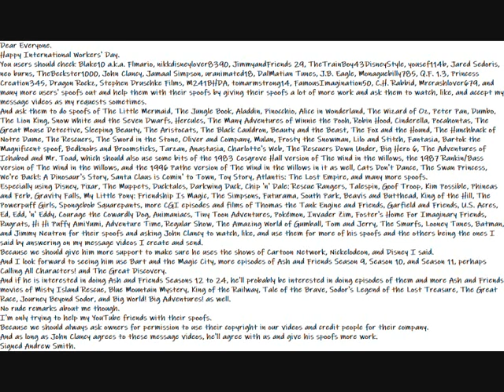My Happy International Workers' Day Message Video To Everyone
Dear Everyone.
Happy International Workers' Day.
You users should check Blake10 a.k.a. Flmario, nikkdisneylover8390, JimmyandFriends 29, TheTrainBoy43DisneyStyle, yousef114b, Jared Sedoris, neo burns, TheBeckster1000, John Clancy, Jamaal Simpson, uranimated18, DalMatian Tunes, J.B. Eagle, Monaguebilly785, Q.F. 1.3, Princess Creation345, Dragon Rockz, Stephen Druschke Films, M241BHDA, tomarmstrong14, FamousImagination50, C.H. Rabbid, Mrcrashlover679, and many more users' spoofs out and help them with their spoofs by giving their spoofs a lot of more work and ask them to watch, like, and accept my message videos as my requests sometimes.
And ask them to do spoofs of The Little Mermaid, The Jungle Book, Aladdin, Pinocchio, Alice in Wonderland, The Wizard of Oz, Peter Pan, Dumbo, The Lion King, Snow White and the Seven Dwarfs, Hercules, The Many Adventures of Winnie the Pooh, Robin Hood, Cinderella, Pocahontas, The Great Mouse Detective, Sleeping Beauty, The Aristocats, The Black Cauldron, Beauty and the Beast, The Fox and the Hound, The Hunchback of Notre Dame, The Rescuers, The Sword in the Stone, Oliver and Company, Mulan, Frosty the Snowman, Lilo and Stitch, Fantasia, Bartok the Magnificent spoof, Bedknobs and Broomsticks, Tarzan, Anastasia, Charlotte's Web, The Rescuers Down Under, Big Hero 6, The Adventures of Ichabod and Mr. Toad, which should also use some bits of the 1983 Cosgrove Hall version of The Wind in the Willows, the 1987 Rankin/Bass version of The Wind in the Willows, and the 1996 Pathe version of The Wind in the Willows in it as well, Cats Don't Dance, The Swan Princess, We're Back!: A Dinosaur's Story, Santa Claus is Comin' to Town, Toy Story, Atlantis: The Lost Empire, and many more spoofs.
Because we should give him more support to make sure he uses the shows of Cartoon Network, Nickelodeon, and Disney I said.
And I look forward to seeing him use Bart and the Magic City, more episodes of Ash and Friends Season 9, Season 10, and Season 11, perhaps Calling All Characters! and The Great Discovery.
And if he is interested in doing Ash and Friends Seasons 12 to 24, he'll probably be interested in doing episodes of them and more Ash and Friends movies of Misty Island Rescue, Blue Mountain Mystery, King of the Railway, Tale of the Brave, Sodor's Legend of the Lost Treasure, The Great Race, Journey Beyond Sodor, and Big World! Big Adventures! as well.
I'm only trying to help my YouTube friends with their spoofs.
Because we should always ask owners for permission to use their copyright in our videos and credit people for their company.
And as long as John Clancy agrees to these message videos, he'll agree with us and give his spoofs more work.